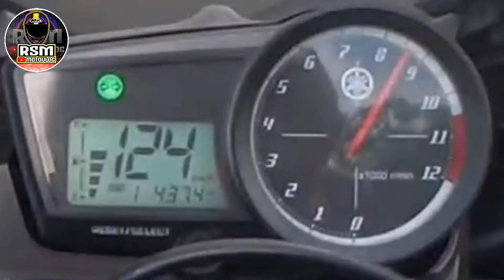ATTEMPTING TO TOP SPEED MY R15 V2(Ang pag babalik)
Hey wazzup guys thanks for visiting again my channel... Sa video na ito ay sinubak natin itop speed ang aking bagong luma na motor...

attempting to start mysql service,
attempting to recover installation,
attempting to reconnect,
attempting to recover installation undoing changes made to your computer,
attempting to sing she's gone,
attempting to storm area 51,
attempting to make megalovania,
attempting to draw,
attempting to activate microsoft windows,
attempting to activate office16proplusvl_kms_client,
attempting to attempt,
attempting to authenticate,
attempting to activate microsoft windows toolkit,
attempting to access gta online with altered version,
attempting to authenticate wifi,
attempting to activate microsoft office,
attempting to authenticate windows 10,
attempting to activate microsoft office no installed product keys detected,
a german attempting to speak,
attempting to break bedrock,
attempting to be less ugly,
attempting to break a diamond,
attempting to boot from hard drive,
attempting to break world records,
attempting to boot from usb device,
attempting to burn 10 000 calories,
attempting to be someone else while i'm over it,
attempting to bake,
attempting to cook,
attempting to cross,
attempting to cross a country in a straight line,
attempting to connect to a different device from that specified in the driver,
attempting to connect to goldleaf via usb,
attempting to cross wales in a straight line,
attempting to camp,
attempting to camp for 24 hours,
attempting to clean my closet,
attempting to dance bts,
attempting to dress good and trendy for once,
attempting to drink 24 glasses of wine,
attempting to do makeup,
attempting to do my eyebrows,
attempting to drink 24 glasses of wine in 30 minutes,
attempting to do acrylic nails,
attempting to dance,
attempting to drive,
attempting to eat live octopus,
attempting to eat dinner with zane,
attempting to explain all of kirby lore in a single video,
attempting to enter your house asmr,
attempting to eat 10000 calories,
attempting to explain all of kirby lore in a single video reaction,
attempting to find the best bedwars player v12,
attempting to find the best bedwars player v13,
attempting to find the best bedwars player v9,
attempting to glow up before college,
attempting to go super saiyan,
attempting to give my hairless cat,
attempting to glow up for back to school,
attempting to get tiktok famous,
attempting to get instagram famous,
attempting to grow a beard,
attempting to get abs,
g 3 attempting to introduce myself,
attempting to initialize the following effect failed,
attempting to initialise dx9 com object,
attempting to initialize the following effect failed audacity,
attempting to introduce myself,
attempting to walk in a straight line,
attempting to become instagram famous,
attempting to sing in korean,
attempting to join the domain,
attempting to join server ark,
attempting to join domain the specified network name is no longer available,
attempting to join domain path not found,
failed attempting to join realm,
cats attempting to jump,
attempting to knit,
attempting to kick player from friends chat,
attempting to kick/ban user from this clan chat,
are you attempting to know me,
attempting to learn guitar,
attempting to load 64-bit application however this cpu is not compatible with 64-bit mode,
attempting to learn guitar in 24 hours,
attempting to load a 64-bit application,
attempting to load a 64-bit application virtualbox,
attempting to lucid dream,
attempting to log in paladins,
attempting to learn to play the guitar in 24 hours,
attempting to not clap to the friends theme song,
attempting to override asset ddl/stats.dll black ops,
attempting to open error code 32 tally,
attempting to open that address in the default browser now,
attempting to operate on hdfs namenode as root,
attempting to override asset ddl/stats_archive.ddl black ops,
attempting to professionally organize my closet,
attempting to put on a wig,
attempting to get out of walmart,
attempting to play fortnite,
attempting to print my dogs paw in clay,
attempting to paint,
attempting to professiona